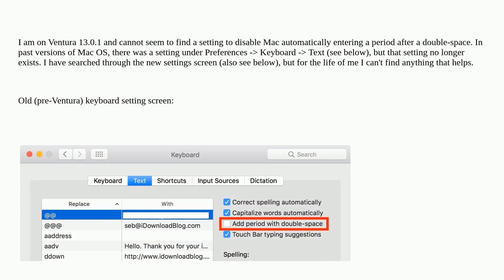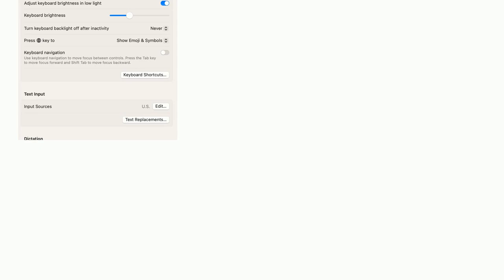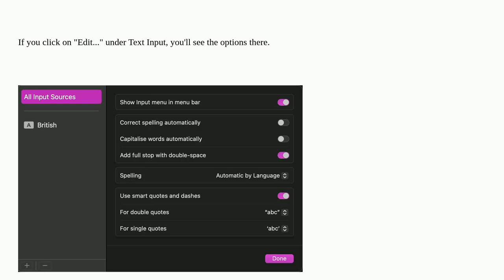How to disable a period after double-space in Mac OS Ventura?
A special thanks goes out to the community

  ventura keyboard shortcut macos